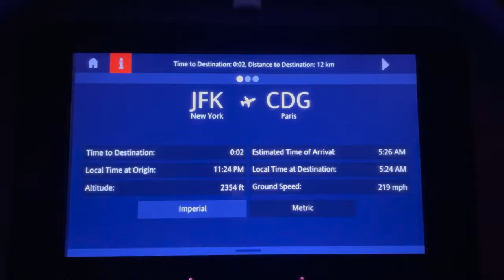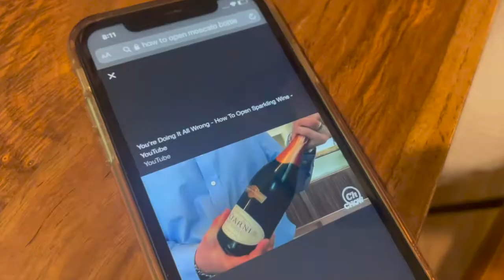VLOG: Friends Trip to Europe | Paris, Rome, & Florence